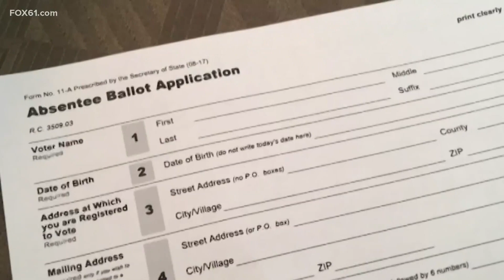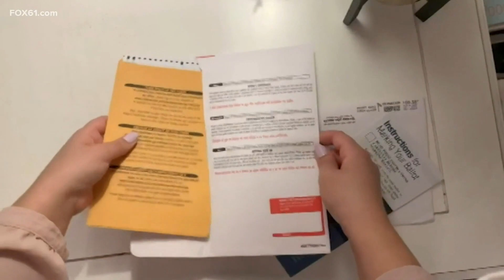Checks and balances help avoid voter fraud in CT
FOX61 spoke to the Secretary of the State’s Office about voter fraud and the upcoming election.